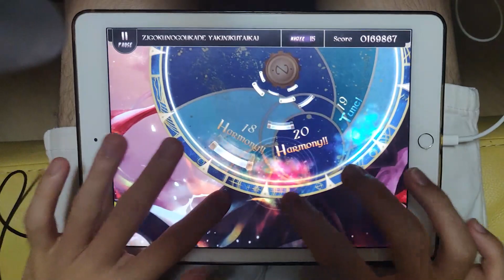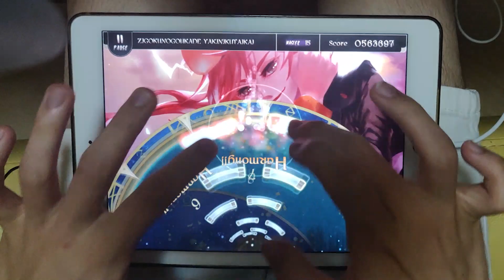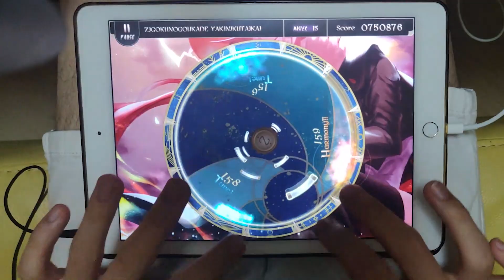【迷惑な声？】ZIGOKUNOGOUKADE YAKINIKUTAIKAI (MASTER 15) 初見851k【Lanota】